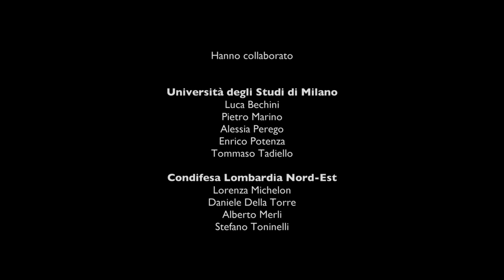La terminazione delle cover crop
Un aspetto importante della gestione delle cover crop è la loro terminazione. La terminazione precede infatti le operazioni di preparazione del letto di semina per la coltura da reddito seminata dopo la cover crop. In questo video passeremo in rassegna i vari tipi di terminazione meccanica - con rulli (lisci o alettati "crimper") ed erpici - e la terminazione chimica con erbicidi.

Ascoltiamo le esperienze del Condifesa Lombardia Nord-Est e dell'Università degli Studi di Milano in questo secondo video del progetto BENCO, "Dimostrazione dei benefici agronomici, economici e ambientali delle cover crop in Lombardia".

Intervengono Daniele Della Torre del Condifesa Lombardia Nord-Est (Brescia) e Luca Bechini dell'Università degli Studi di Milano.

Iniziativa realizzata nell’ambito del progetto BENCO cofinanziato dall’operazione 1.2.01 “Informazione e progetti dimostrativi” del Programma di Sviluppo Rurale 2014 – 2020 della Regione Lombardia. Il progetto è realizzato da Università degli Studi di Milano e Condifesa Lombardia Nord-Est.